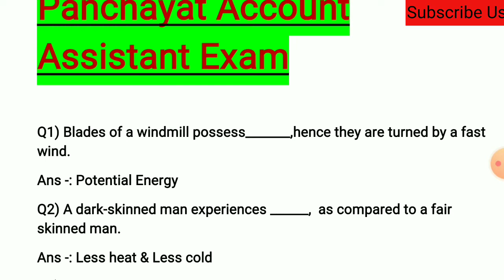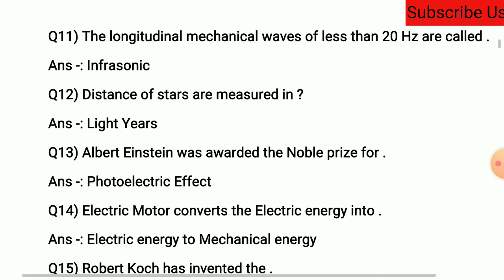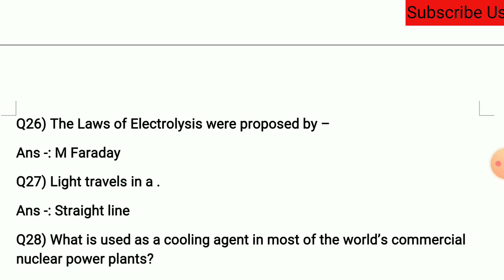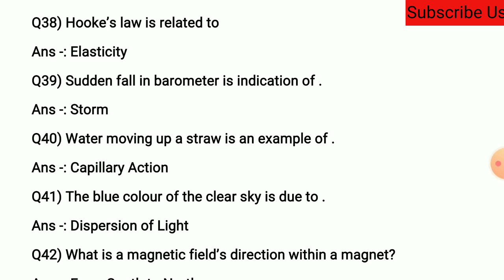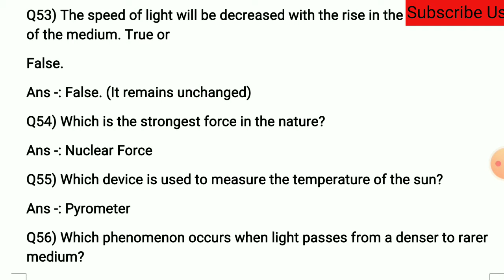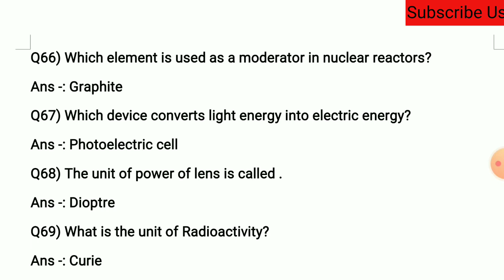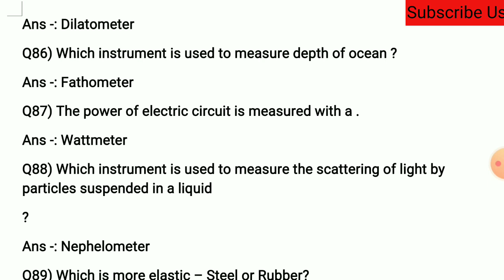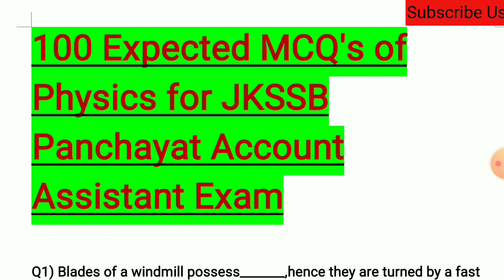JKSSB Panchayat Account Assistant Science (Part-1) || JKSSB Recruitment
JKSSB Recruitment 2020: The Jammu and Kashmir Service Selection Board (JKSSB) has released an official notification for the recruitment of Accounts Assistant (Panchayat) in the Department of Rural Development & Panchayati Raj under provisions of Jammu & Kashmir (JK).

JKSSB has notified a total of 1889 vacancies for the post of Accounts Assistant in JKSSB.